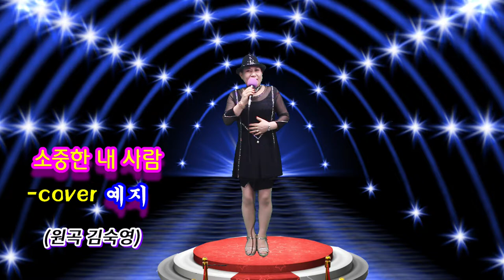소중한 내 사람#가수 예지#김숙영#한강엔터테인먼트스튜디오